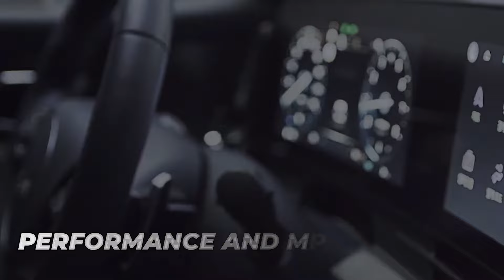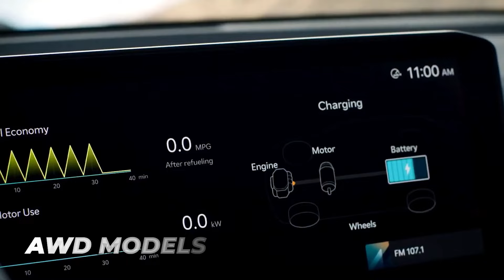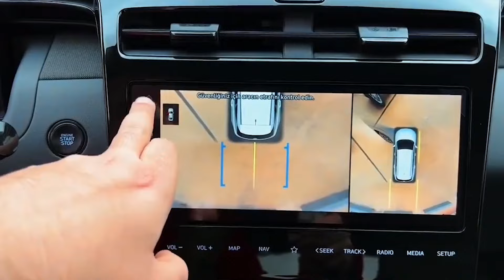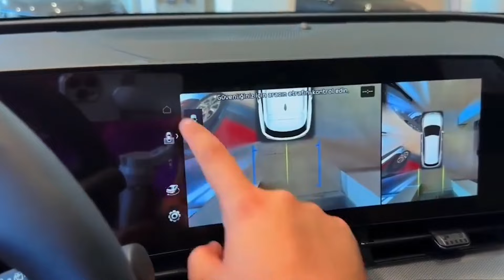The New 2025 Kia Sportage is UNVEILED!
In a sea of compact SUVs, the Kia Sportage has made its mark, thanks to its striking design introduced in the 2023 model. Although it's still a few years away from a midcycle refresh, the 2025 Sportage is expected to see some minor updates, keeping it competitive against rivals like the Nissan Rogue, Honda CR-V, and Subaru Forester.